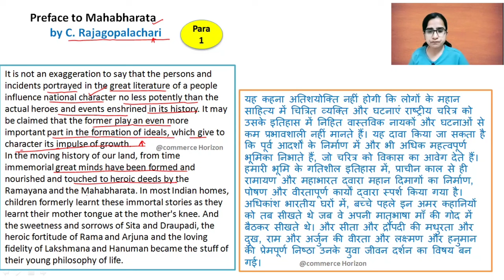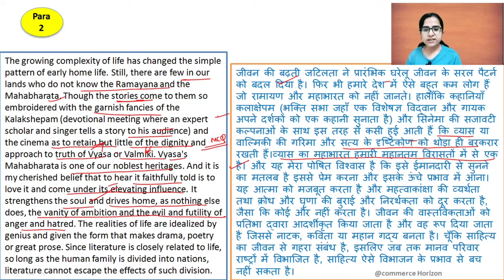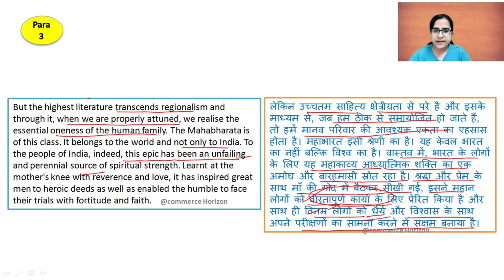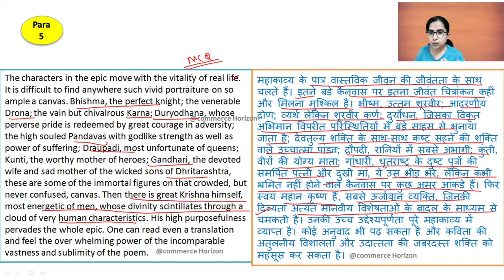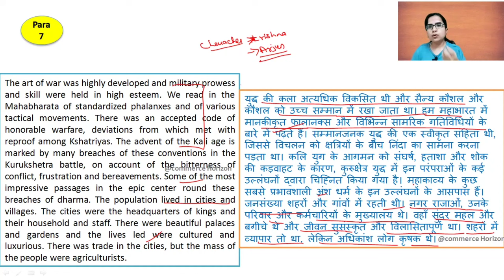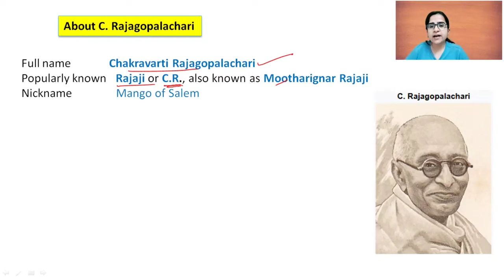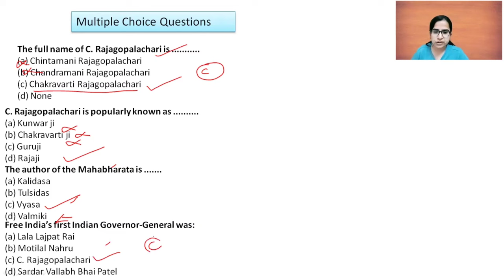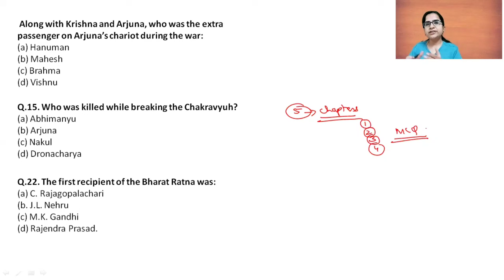Preface to Mahabharata by C Rajagopalachari|FoundationCourse English NEP 1st year|by Pooja Lokwani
Dear Students
Here is the the latest Revision lectures for bcom 1st year

This video is helpful  for BA|Bcom|BBA|BSC|BHSC|BCA NEP 1st Year